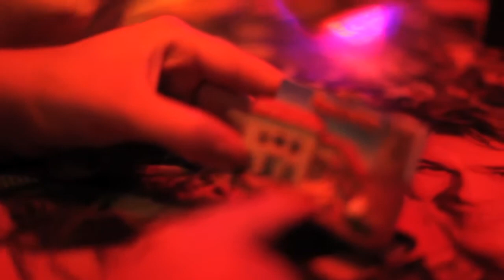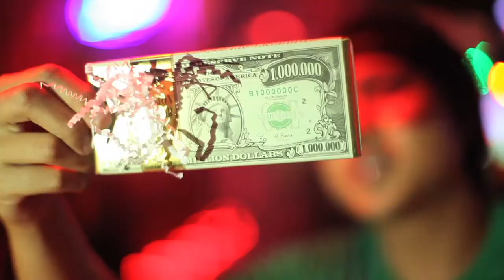At Barney's Beanery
In which I embarrass myself 'dancing', Marta is the best, Zening is the cutest drunkard (after half a glass), Jason rocks a vest, and Conan is the camera man.